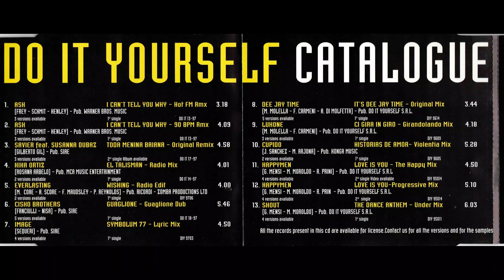Do It Yourself Catalogue (1998) Do it your self entertainment